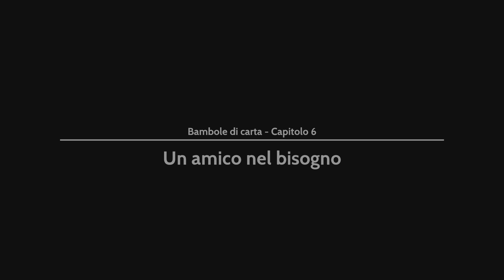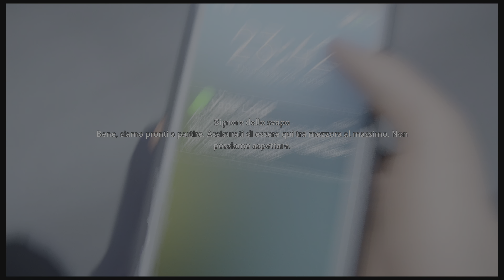Last Stop | Bambole di Carta |#16| Un Amico nel Bisogno | No Commentary | [PS5]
Un videogioco che parla di vite segrete, di legami e della magia dischiusa dalle cose più banali.

Last Stop è un'avventura per giocatore singolo ambientata nella Londra dei giorni nostri.

Scritta e sviluppata da Variable State, creatori del premiato Virginia, Last Stop racconta tre storie interconnesse con tre protagonisti giocabili.

- Donna, una liceale sbandata che si sente prigioniera dell'opprimente vita familiare e della sorella maggiore iper-protettiva. Lontano da casa, Donna ricerca le tipiche emozioni forti dell'adolescenza in compagnia degli amici Becky e Vivek, ma si caccia in un guaio al di fuori della sua portata quando i tre si ritrovano loro malgrado nei panni di sequestratori nel corso di un gioco da detective in erba sfuggito di mano.

- John, un padre single di mezza età stressato dal lavoro. Schiacciato dai debiti e dalla pressione derivante dall'essere un genitore single, John guarda con invidia alla vita facile e priva di legami di Jack, lo scapolo di venti-e-qualcosa anni della porta accanto. Quando i due attaccano incautamente briga con uno sconosciuto assetato di vendetta, un artefatto maledetto minaccia di cambiare le loro vite per sempre.

- Meena, un'ambiziosa professionista senza scrupoli che si sforza di rintracciare nella sua famiglia quello stesso appagamento datole dal brivido del suo lavoro. Mentre Meena si contende una promozione cruciale con la nuova arrivata, qualcosa di molto antico ribolle nello scantinato dell'ufficio per cui lavora.

Last Stop vanta una colonna sonora originale firmata dal compositore Lyndon Holland, insignito ai BAFTA award, e suonata dall'orchestra filarmonica di Praga.

Controlla 3 personaggi unici. Effettua scelte che modelleranno le loro conversazioni. Vesti i loro panni e scopri dove conducono le loro storie individuali.